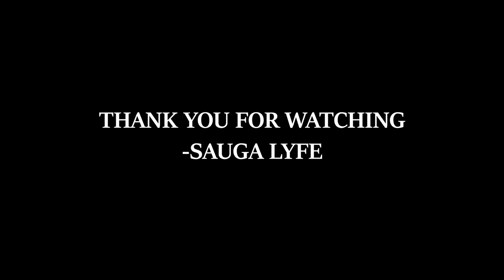PILLA B TORONTO RAPPER MUSIC COMPILATION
0:00 Pilla B You Ain't Outside
0:05 Pilla B - Switching Up
0:10 Pilla B - Be About It
0:15 Pilla B Coach P
0:20 Pilla B 2 Tone Nina
0:25 Subscribe